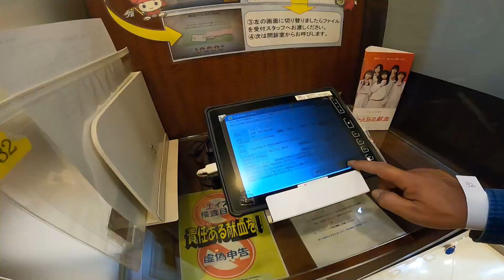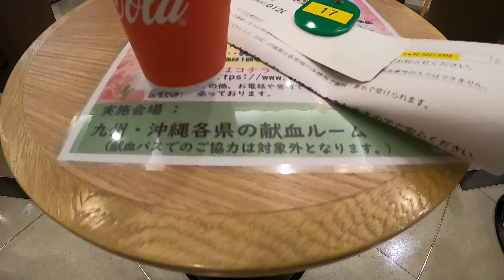献血 キャナルシティ博多